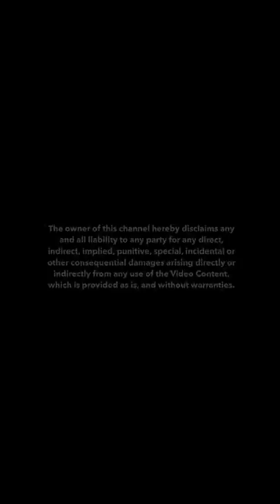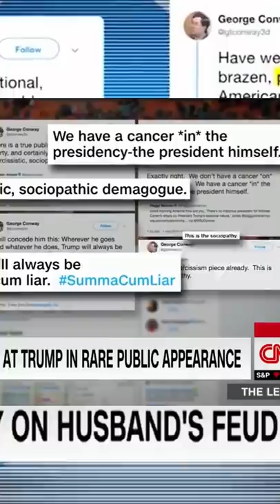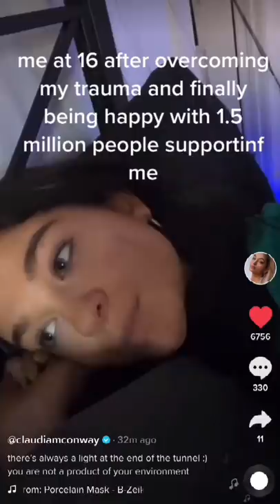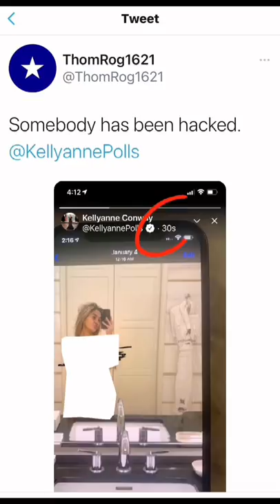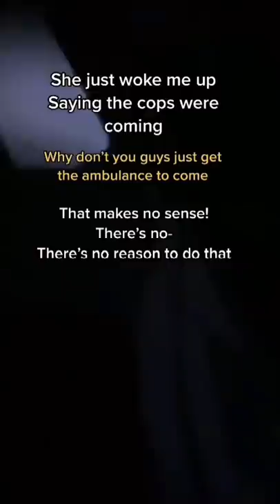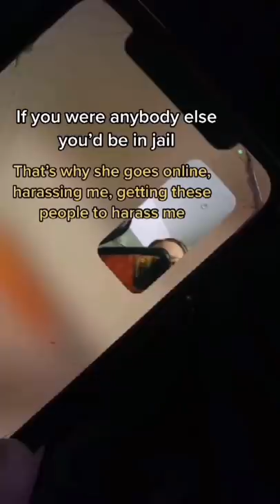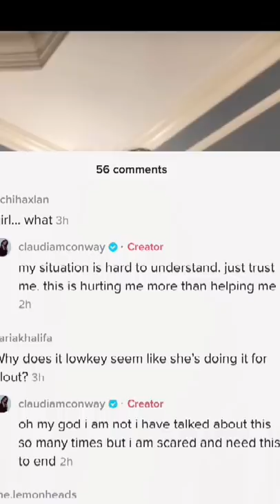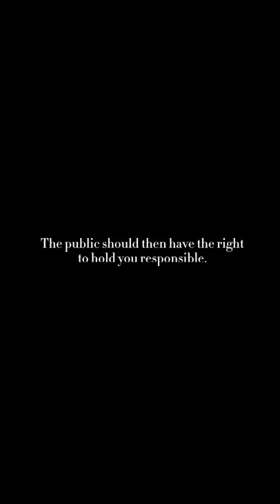Claudia Conway Documentary: What Really Happened?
This is a "mobile documentary" (meaning it is vertical) Make sure you watch it on your phone!

There is a typo in the first Timeline Care: August 22, 2020/ August 23, 2020 not 2021

This is not a professional documentary, due to urgency of Claudias Situation there was very limited time to put this together and get the story out there.